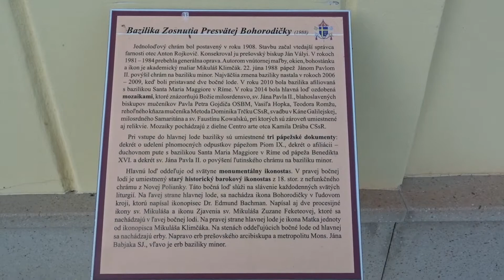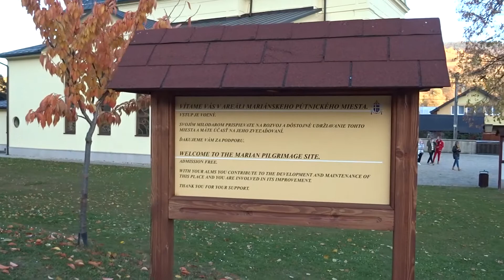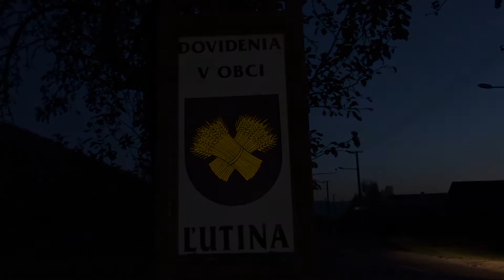Miniskanzen drevených chrámov Ľutina